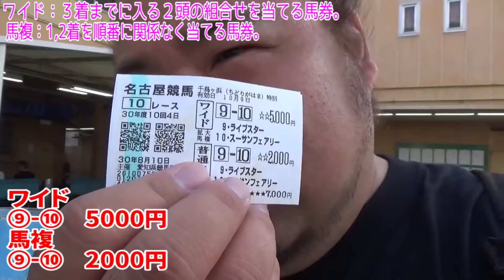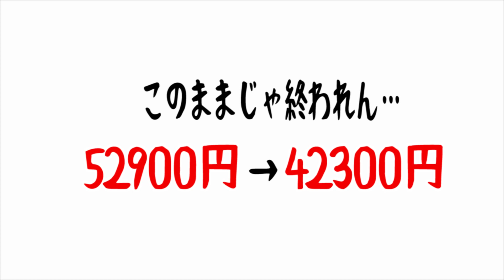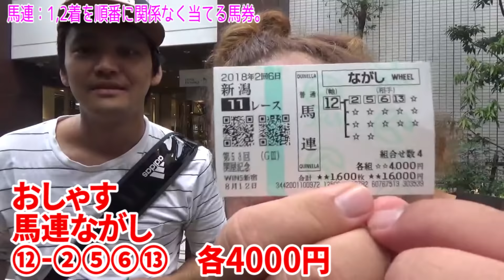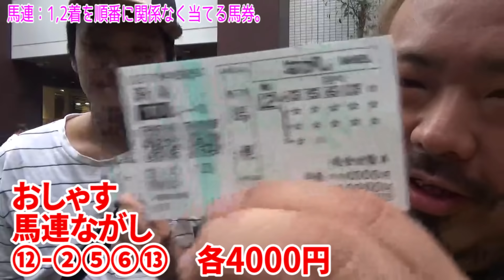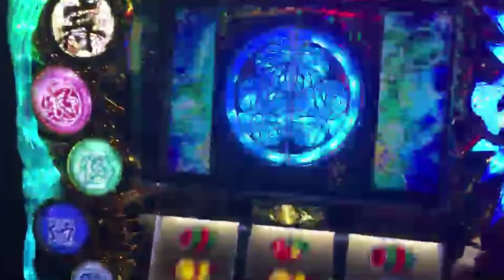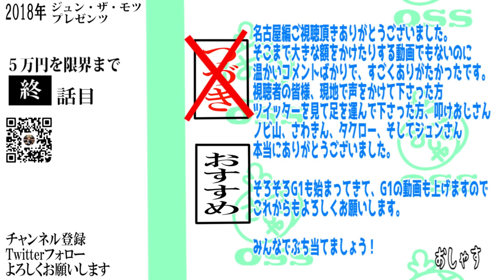終【5万限】最後の大勝負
このシリーズは２日に１本ぐらいで更新します。

ここでパチスロの動画やってます。

更新情報、撮影場所等随時ツイートしてます